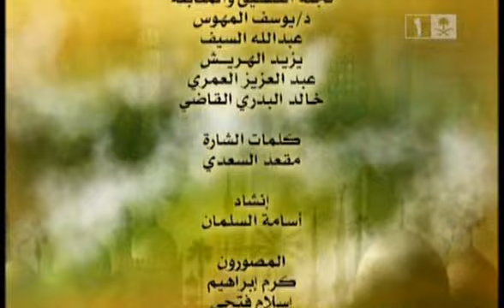صالح المغامسي - مع القرآن 1 - آيات من الجزء 11